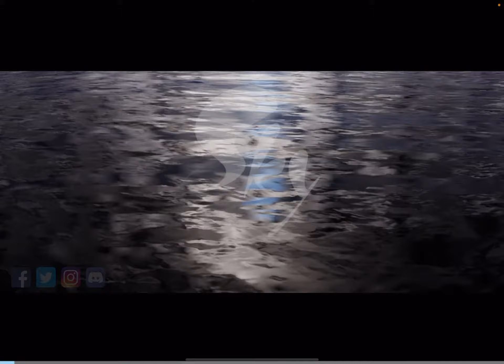Sky: CotL - Season of Flight - Seasonal Quest #1 - The Wind Paths - Distributing Candles